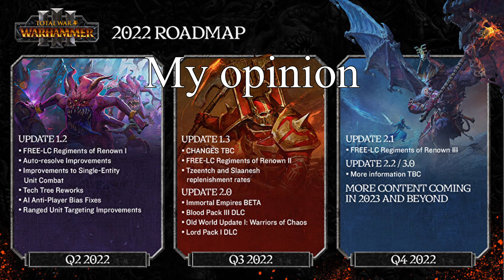Your thoughts on Warhammer 3 Roadmap ? - Let's talk about it in the comment section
I want to know your opinion on the roadmap so I have a wider idea of what is going on in minds of Total war Warhammer community.

Lets try to hit 1000 subscribers by the end of the year.